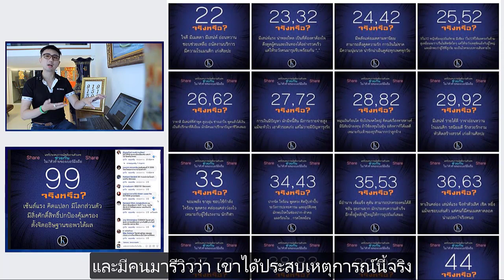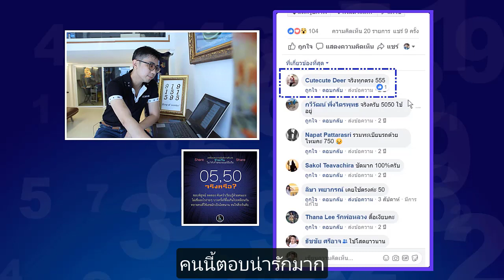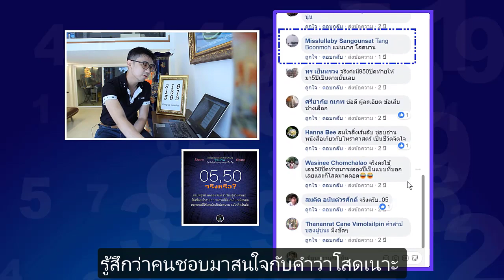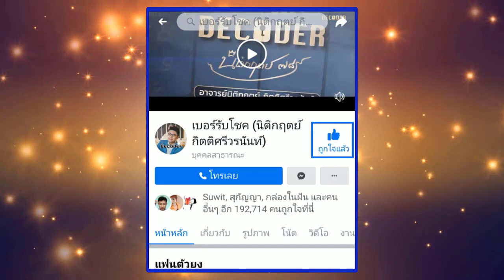รีวิวความหมายตัวเลข 05 50 โดย อาจารย์ นิติกฤตย์ กิตติศรีวรนันท์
รีวิวตัวเลข 00 - 99 ในเฟสบุ๊ค
รีวิวความหมายตัวเลข 00 ถึง 99 Youtube

LINE : @Decoder

บล็อกเรื่องราวน่าสนใจ

ตรวจพลังตัวเลขด้วยตัวคุณเอง